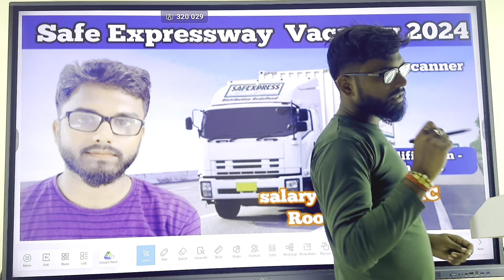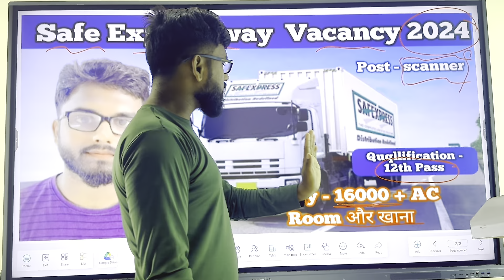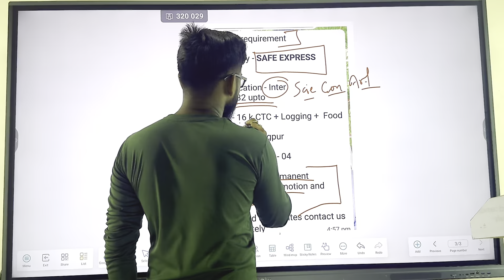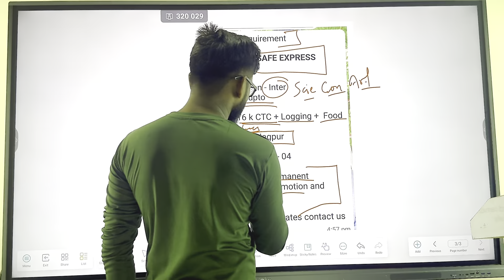Safe Expressway Vacancy 2024,Quqllification - 12th Pass ,salary - 16000 + AC Room और खाना